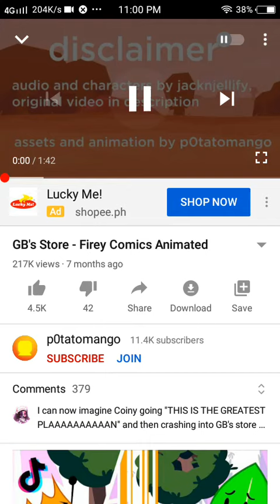May 30, 2021